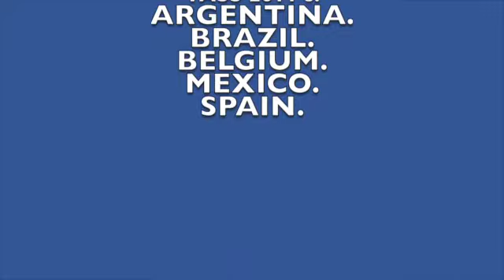Tass 2011's at Giffnock, 16th June 2018 iMovie video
a wee short video of the team at the  Giffnock tournament.